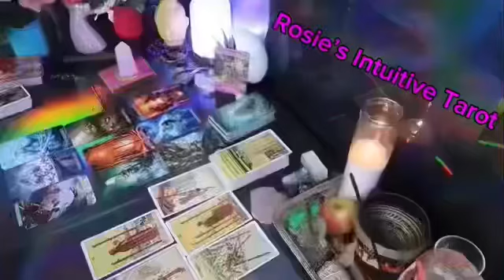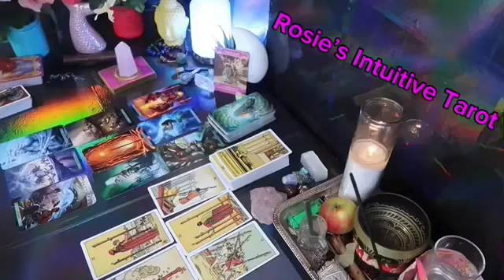SAGITTARIUS ❤️I LOVE YOU SO MUCH 🌹💍 I CAN’T STOP THINKING ABOUT YOU 🫵🏼MID JULY 2024 LOVE TAROT 😍🔥🤩